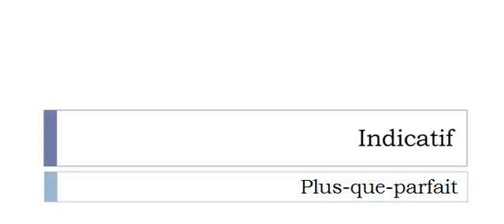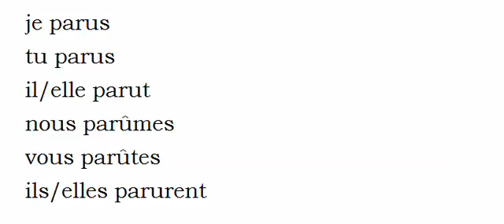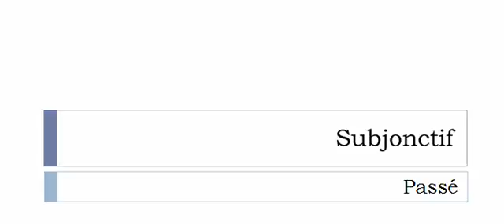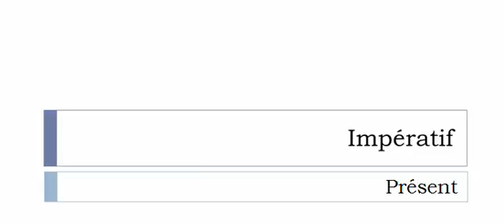フランス語を学ぶ = 共役 = Paraître